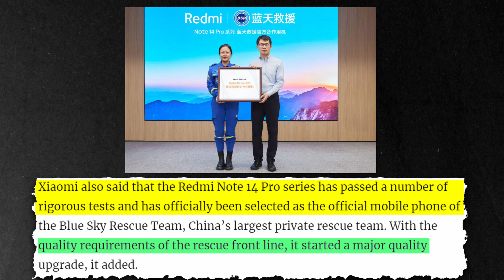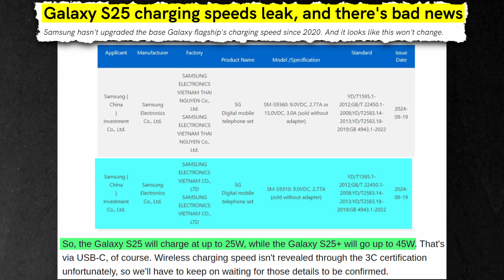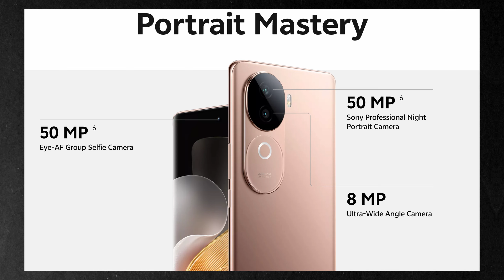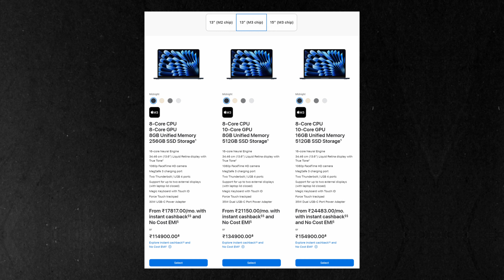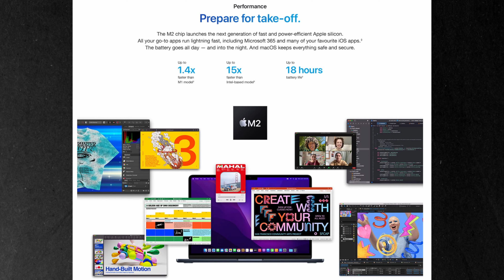iQOO Z9 Turbo+ launch | Apple MacBook Air M3 Price Drop | Redmi Note 14 Pro Specs | Vivo V40e Price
About this video- Hello friends, in this video I will talk about the launch, specifications, features and their confirmed leaks of the upcoming smartphones.
We give you regular updates regarding technology so watch this technical video regularly and update yourself.
Video Timeline
 00:00 Introduction
 00:09 News 01 Redmi Note 14 Pro series launch date
 00:56 News 02 iQOO Z9 Turbo+ Gaming Phone launch
 02:47 News 03 Galaxy S25+ with 45W Charging Support
 04:37 News 04 Vivo V40e with Dimensity 7300 Chipset
 06:40 News 05 Apple MacBook Air M3 Price Drop
 07:36 Feedback or Comment if you like it
 08:08 Ending of this video